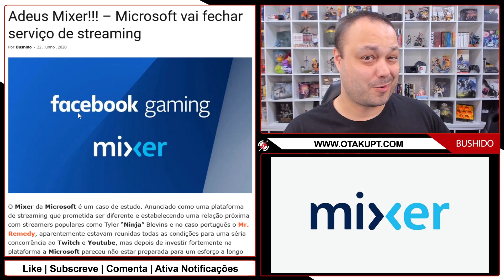Por que o Mixer falhou!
Opinião sobre o fim do Mixer na nossa última live.